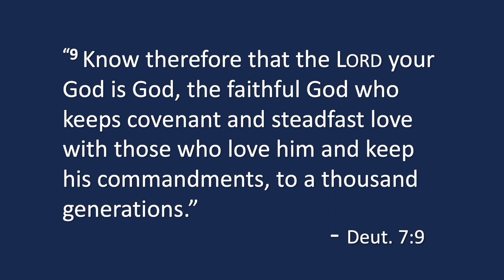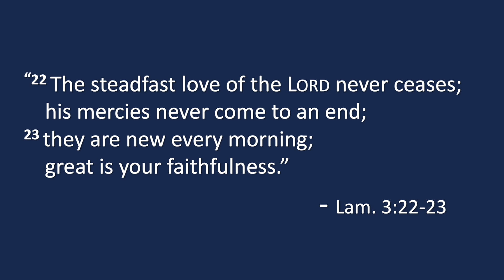Thought for the Day: #9 - God's Steadfast Love For You